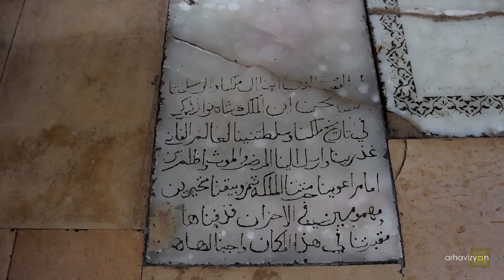Gürcistan Gezisi / 2. Bölüm (Mtsheta - Kıyamet Kilisesi)